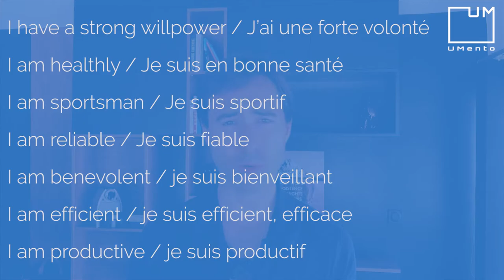Le pouvoir secret des étiquettes 2/2 Utilisé positivement sur soi et les autres ! Transformez-vous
Le pouvoir secret des étiquettes...Les étiquettes ? Tu te demandes ce que je veux dire par là ? Quel pouvoir ça peut donc avoir ? Essentiel à comprendre si tu veux construire correctement ta véritable identité, ta véritable personnalité.

👉🏻 Si vous souhaitez rejoindre notre communauté privée (ATTENTION JE PRÉVIENS : PROCESSUS DE SÉLECTION À L'ENTRÉE) 💪💪💪 :

🤔 Qu'est ce que UMento ?
C'est une communauté d'indépendants et d'entrepreneurs, qui partagent les mêmes valeurs, qui échangent entre eux, s'améliorent, développent leur business, et veulent gagner en liberté.

Nos articles autour du freelancing, l'indépendance, l'investissement, le développement personnel, tous les sujets autour de l'entrepreneuriat :

Le lien vers le profil UpWork de Sahar Hechme qui s'occupe du montage de mes vidéos :

Père riche père pauvre :

L'homme le plus riche de Babylone :